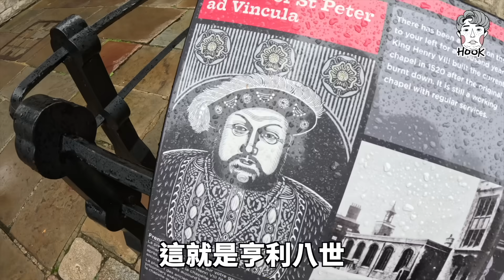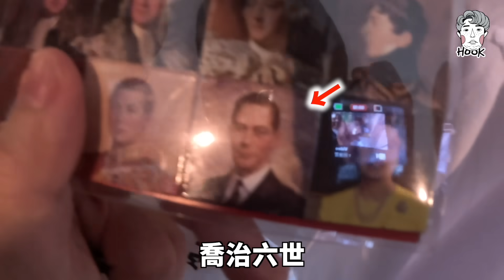包下整棟英國城堡，跟你說亨利八世有多愛Ｏ老婆跟Ｏ女兒。【行萬里路#3】｜HOOK ft. Surfshark VPN 英國特輯#4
學生時期從沒想過自己會去英國
更不用說去住亨利八世住過的城堡

感恩惜福
謝謝大家給我這一切
會更努力工作的